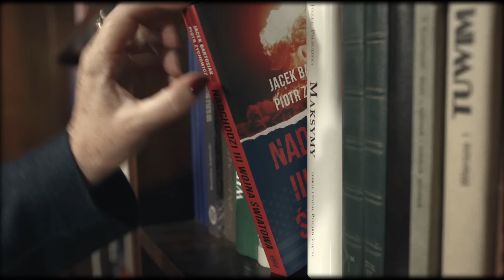Piotr Zychowicz ● Ekshumacja a nie przeprosiny ● Wołyń zdradzony ● Niemcy jako sojusznik?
Zostań PATRONEM i wspieraj rozwój kanału WESPRZYJ kanał na YouTube.

📣 [reklama]
Marek Kubiak - Czarno na Białym o frankach i nierzetelnych umowach finansowych

Firma Marek Kubiak Czarno na Białym o frankach i nierzetelnych umowach finansowych to organizacja specjalizująca się w pomocy osobom, które posiadają lub posiadały kredyty hipoteczne w CHF, Euro, Dolarach, kredyty hipoteczne w PLN, kredyty gotówkowe.

Jej twórca Marek Kubiak przez 7 ostatnich lat odpowiadał za dział obsługi Klienta w organizacjach specjalizujących się w ww. tematyce. Wykorzystując zdobyte doświadczenie, zdecydował się stworzyć unikalne miejsce, w którym to Klient i jego potrzeby znajdują się na pierwszym miejscu.

Zapewniamy kompleksową analizę umów posiadanych przez Klienta pod kątem klauzul niedozwolonych, w przypadku ich znalezienia w przystępny sposób przedstawimy możliwości dochodzenia swoich praw w formie sądowej lub polubownej.

Jeżeli widzisz, że Twoja rata i zadłużenie stale rośnie, masz wrażenie, że umowa, którą zawarłeś, jest bardzo dużym obciążeniem i obawiasz się, czy będziesz w stanie się z niej wywiązać lub chcesz zweryfikować, czy umowa jest zgodna z prawem, skontaktuj się z nami.